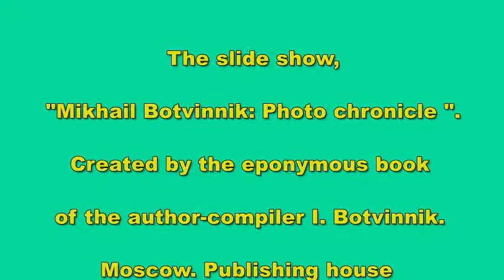Mikhail Botvinnik: Photo chronicle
The slide show, "Mikhail Botvinnik: Photo chronicle ". Created by the eponymous book
of the author- compiler I. Botvinnik. Moscow. Publishing house  "GALERIA ".  2011.
Directed slide show Ivan Drapan.  Russia. Yaroslavl. 2019.